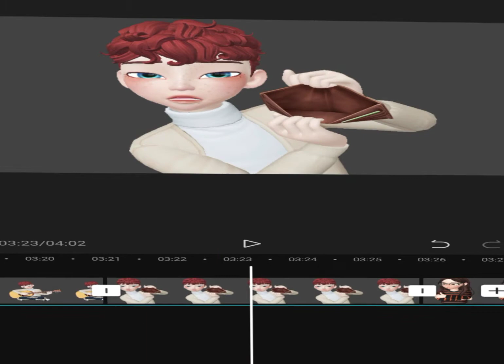Goodbye- Bo Burnham, oc AMV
I just need to get my tissues real fast- 🚴三

Story-

So video and her friends, are trying to find out who killed her mom. They go to Mike for help because he can speak to ghost, Mike tells them that- in order to get Emmy(video mom) to come out, another ghost needs to move on. (Note:moving on is like dying to ghost) So Mike has make his son Carl move on from this world.
Through out the video, it shows his twin brother Andrew, dark, Thomas ,mike and video remembering carl and all their good times. At the end video's demons come to haunt her once again.

Names and looks

Carl, red hair with a turtle neck
Andrew- red hair and black horns
Dark- black hair
Thomas- Mohawk and robot hand
Video- brown hair with black and purple brown stripes
mike- pink) black hoodie and Orange ish hair

Okay back with my tissues! Here is a link to my tik tok 😏, I post stuff about my OCS on there!